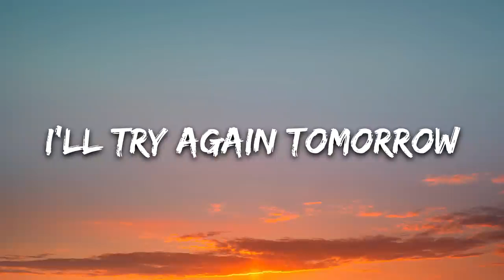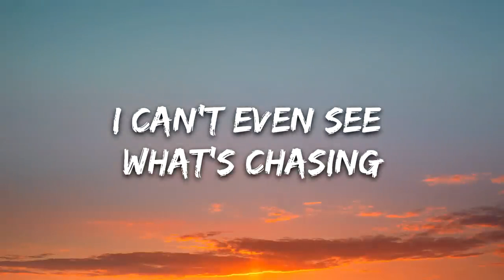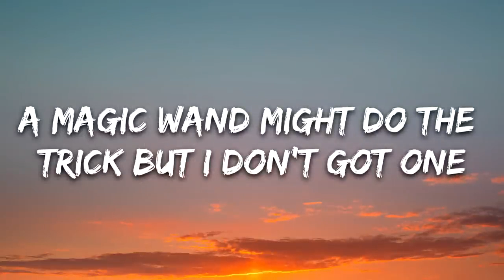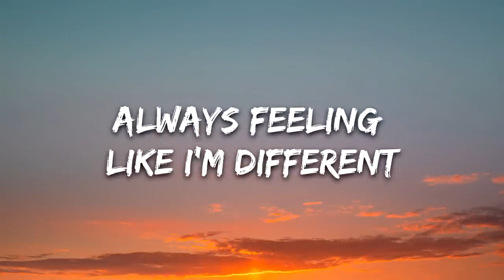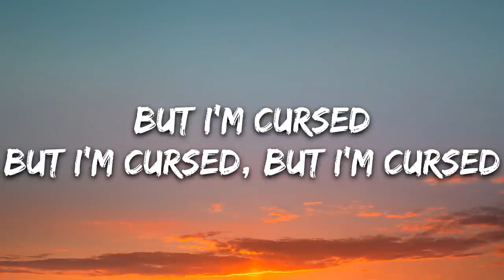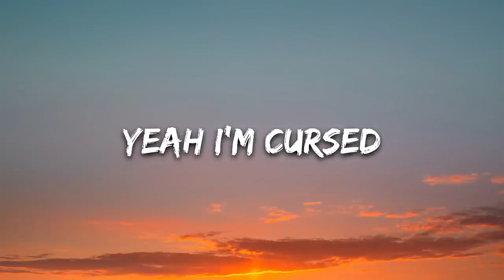Codeko - Cursed (Lyrics) feat. Becca Krueger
🎤 Lyrics: Codeko - Cursed feat. Becca Krueger

I got 7 years of bad luck
Didn’t even break a mirror, never tried to run with scissors

And I’m never moving fast enough
Always getting stuck in traffic, no matter how much I plan it

Spilled my coffee, ripped my pants, missed the bus, I had no chance
I’ll try again tomorrow
Every day, it goes the same, feels like, I can’t catch a break

But I’m cursed
And I don’t know how to fix it
A magic wand might do the trick but I don’t got one

It’s the worst
Always feeling like I’m different
Is there a cure for my condition, can’t find one

Cause I’m cursed
Yeah I’m cursed
Cause I’m cursed
Yeah I’m cursed

(Yeah I’m cursed)
(Yeah I’m cursed)
(Yeah I’m cursed)

What’s the use in running from it
When I don’t know what I’m facing, I can’t even see what’s chasing

And I think that I’m the only one
Feeling like I must be dreaming, when reality is so deceiving

I’ve learned to laugh at myself, but I’m getting tired as hell, I’m bad at asking for help, even when I need it

But I’m cursed
I’m cursed
But I’m cursed
But I’m cursed

But I’m cursed
Yeah I’m cursed

Cause I’m
(Yeah I’m cursed)
(Yeah I’m cursed)
(Yeah I’m cursed)

But I’m cursed
I’m cursed